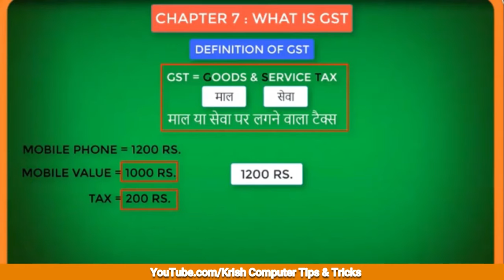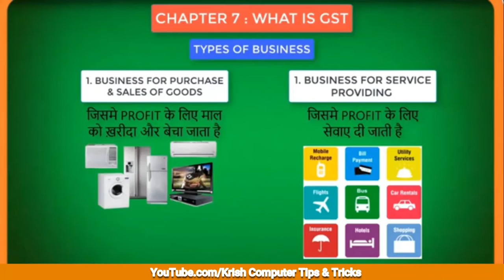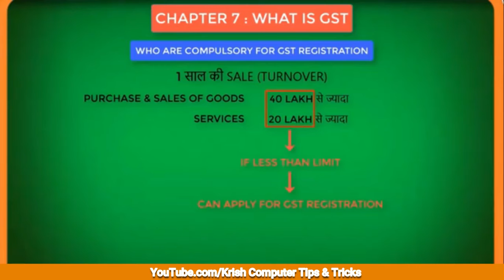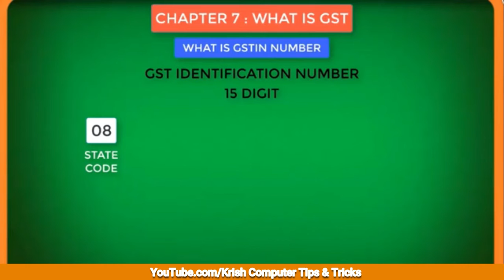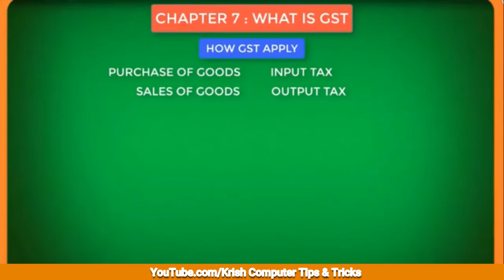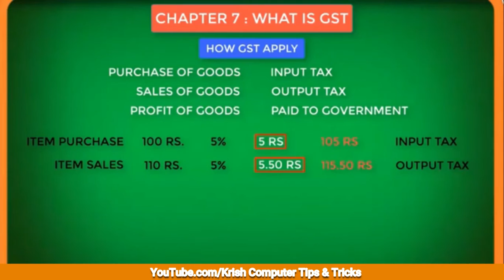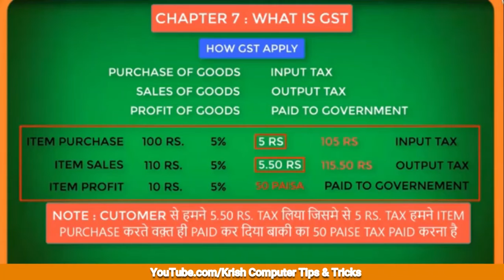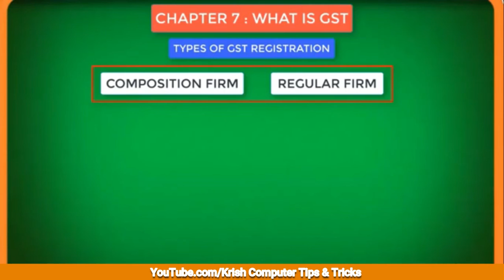GST Goods & Service Tax in Tally ERP9 में वस्तु और सेवा कर क्या होता है। Part #7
Tally Tutorial for Beginners in Hindi - दोस्तों ये एक ही वीडियो आपको Tally बेसिक से एक्सपर्ट तक लेके जायेगा | Is video me Maine Tally  Tutorial ke 1 Se 12 Part Ko Ekkta karke upload kiya taki aapko bar bar part dundane ki jarurat na pade aur Phir agar aapko koi tally ke part pe jump karna hai to niche time diya hai, to agar aap bahot dinose Tally Course Karna chahte hai to ye raha aapke liye Tally Solution aur ek bat Iske aage ke part bhi Mai upload karunga kyunki wo recorded hai bas publish karna hai :